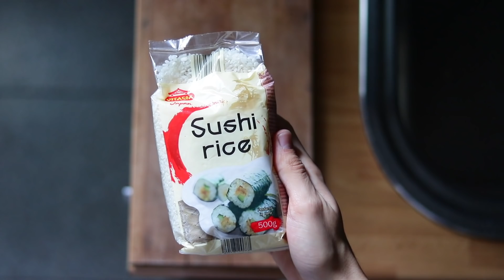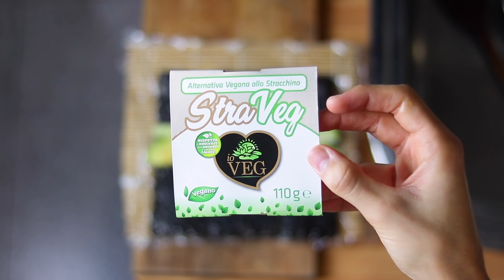Sushi Vegan Fatto in Casa 🌱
✨MI TROVI SU INSTAGRAM: @andreacapodanno

Anime belle 💙 oggi vi propongo la ricettina del sushi senza pesce, quindi il sushi vegano
Ovviamente senza l’aggiunta di philadelphia o formaggi vari
Ho utilizzato degli ingredienti molto semplici per farcirlo, tra cui: avocado, würstel e cetriolo 🥒

DOSI PREPARAZIONE SUSHI PER DUE PERSONE:
250 gr Riso per sushi
DUE DITA di acqua che ricoprano il sushi